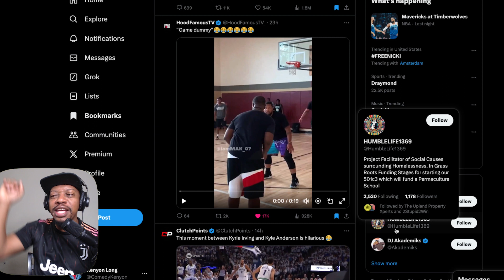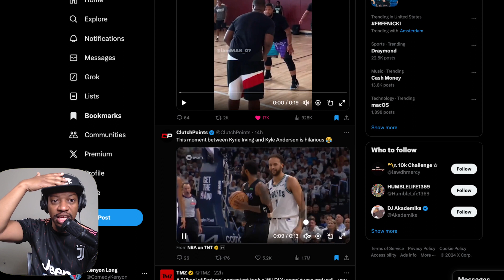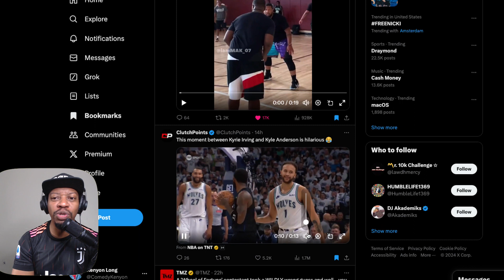Top 5 Funniest Sports Moments Of The Week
Not everybody is a GOAT. No one is safe.